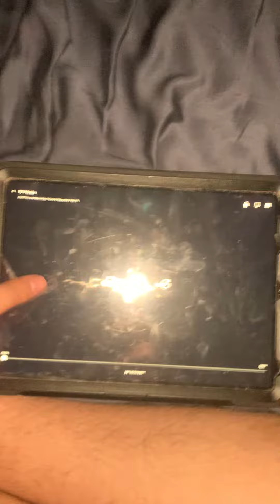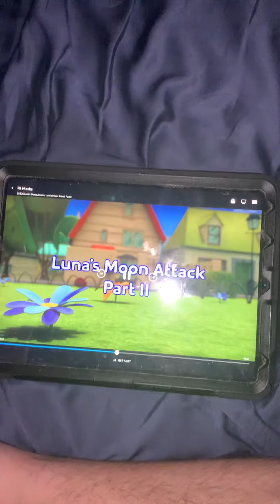It’s for last day of school 🏫 coming on May 23 coming soon 🔜 probably